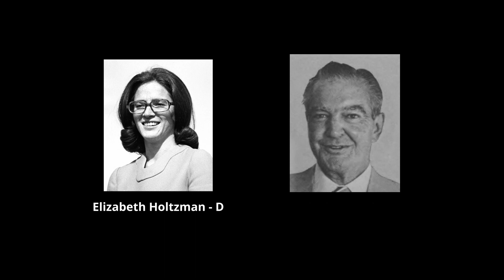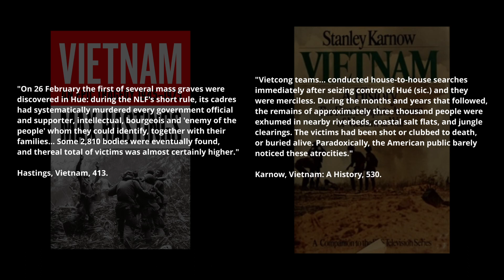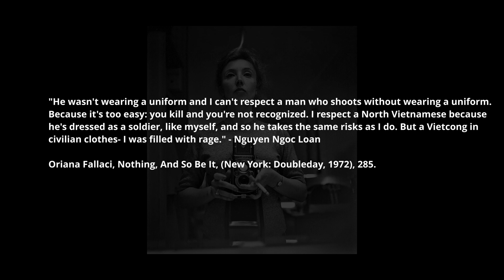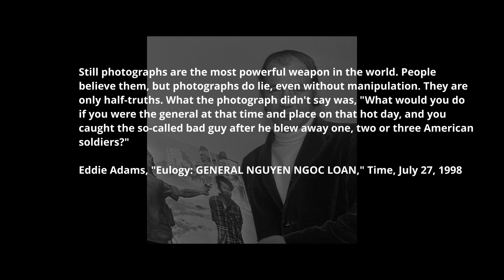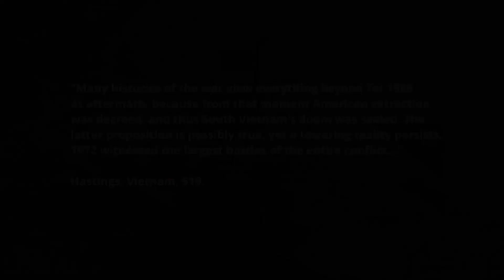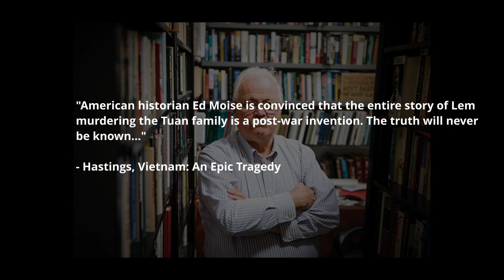The 1968 Saigon Execution Photo Doesn't Tell The Whole Truth | The Complete Story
The picture of Nguyen Ngoc Loan’s execution is one of the defining photographs of the entire war. It supposedly demonstrated the sheer cruelty of the South Vietnamese government and that South Vietnam was not a people worth fighting for. It went global during its time, gaining severe support for the anti-war movement.

However, while pictures are worth 1000 words, this story happens to be worth 2000. The truth of the story is that Bay Lop, the Viet Cong guerrilla that was executed happened to have murdered an entire family. This included an off-duty officer, his wife, 5 of his kids, and his aging mother. This completely flips the narrative of a cruel murdering general into a friend seeking vengeance for his friend’s family.

Unfortunately, when the public is only shown a picture, they instinctively think they know everything about a story. This is just bad journalism - the whole story should have been reported. But that’s the thing about war… until all sources from both sides of the conflict are analyzed as a whole, usually 50 years later, the whole story is revealed when nobody cares about it anymore.

~ SIGNIFICANT SOURCES:

Hastings, Max. Vietnam: An Epic Tragedy 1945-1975. London: William Collins, 2018.

Karnow, Stanley. Vietnam: A History: The First Complete Account of Vietnam at War. New York: Viking Press, 1983.

Adams, Eddit. “Eulogy: GENERAL NGUYEN NGOC LOAN,” Time, July 27, 1998.

“Huan Nguyen becomes first Vietnamese U.S. Navy Rear Admiral,” Naval Sea Systems Command Office of Corporate Communication, October 10, 2019.

South Vietnamese Community.

This entire video is a critique of the beginning footage and photo, so don't @ me with copyright : (